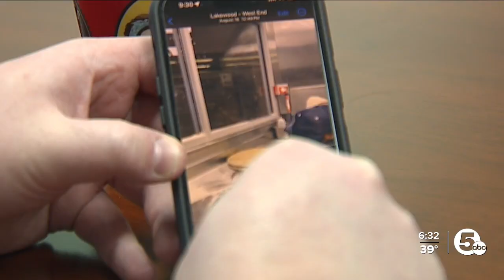BBBS of Greater Cleveland seeks volunteers to be big brothers and sisters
The organization needs your help to continue its mission of creating and supporting one-to-one mentoring relationships that ignite the power and promise of youth.